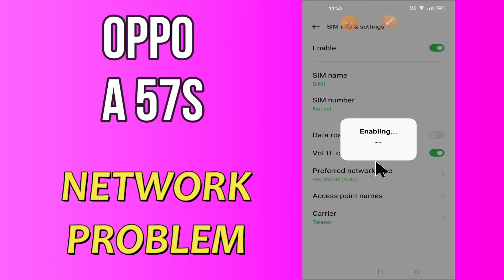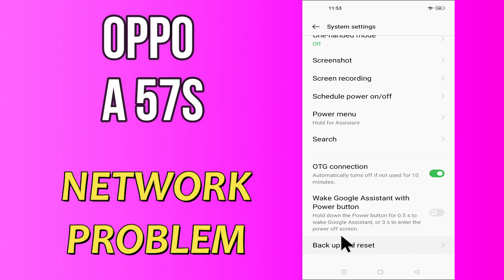Oppo A57s Network Problem / Mobile data not working || Network issue fix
Oppo A57s Network Problem / Mobile data not working